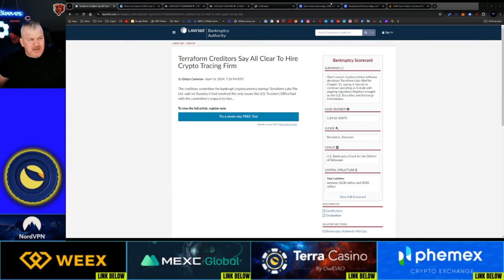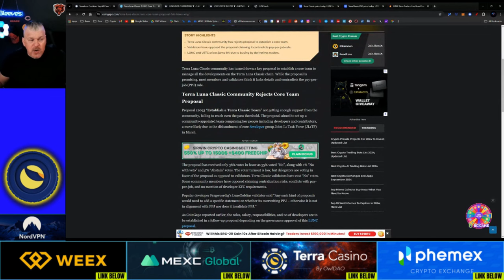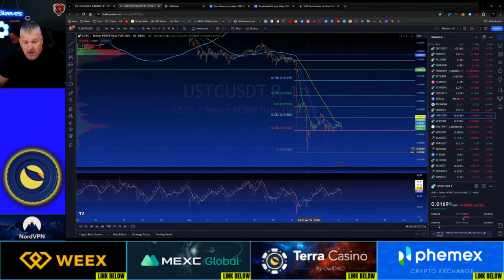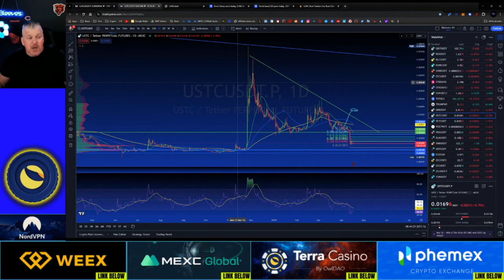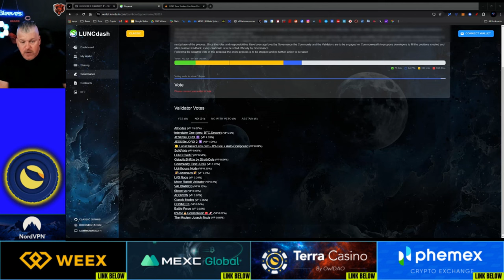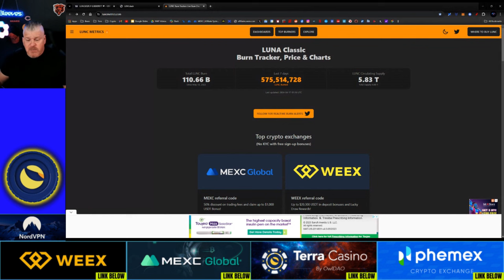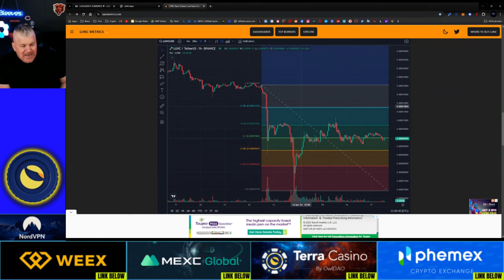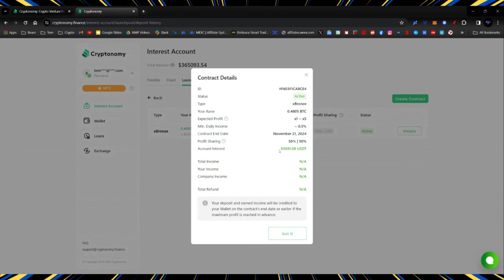LUNC REPEG! WHEN CAN WE SEE SOMETHING? CHECKIGN LUNCMETRICS!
CRYPTO WALLETS
🪙 ERC-20 Wallet: 0xD507c4eEf733dfC3AB7A145b0367a867a6C45e0C
🪙 BTC Wallet: bc1qsu5c76jkw08a0eqkfkzgcfya99vle3kxe93a3u
🪙 Solana Wallet: FKQssfYgC2qrENwG2cyJyqH7hEYxFWH149zFrGx5Tuj8
🪙 Terra Luna Wallet: terra1ecl4l7yp5cqzgl0hdrlxp8lwjrr6epdv43scsc